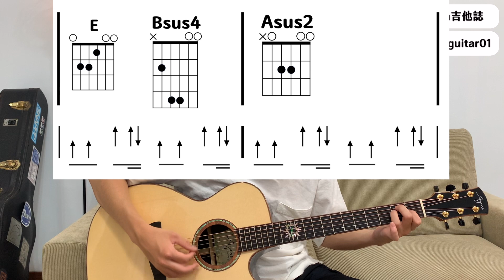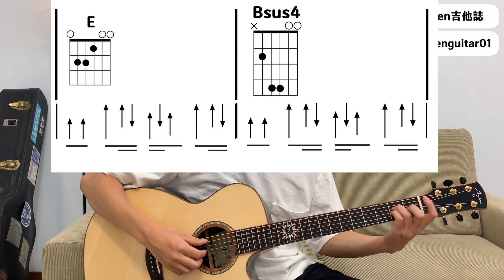持修-正想著你呢[吉他教學]吉他譜｜Wen吉他誌Ep.151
告五人出新專輯啦！

一起來學這首專輯同名主打歌「運氣來得若有似無」的吉他彈法吧！

🎬影片時間軸：
開場
前奏
刷法節奏
主歌
副歌

作詞：潘雲安    作曲：潘雲安

他努力跟隨自己的腳步
他努力解釋經歷的錯誤
當後悔驅使地回憶不再有出入
什麼是絕對什麼是領悟

他擁有成熟自主的態度
他相信樂觀總會有好處
當他接納快樂悲傷而帶來的起伏
什麼是迷惘什麼是無助

季節更替年輕的心
踏著虹彩匯集的河
肆虐後產生的荒蕪
重新種下一棵棵樹
帶他飛往永恆的國度

他終於擁有自主的態度
什麼是傾訴什麼是糊塗

即便未知也不再無助
最終我們都站在同一處
記得來時方向的路
重新開始也不會躊躇
什麼是痛苦什麼是祝福

他終於擁有自己的國度
他終於看見理想的額度
這一切其實不太嚴肅
只是遺忘了認真的付出
什麼是歲月什麼是旅途

有問題的話可以到我的IG找我聊天喔

劇本、講師/Wen
剪輯/Wen